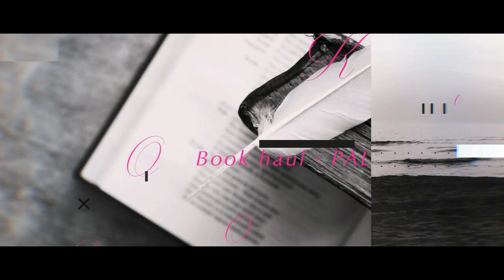Chronique | Silent Voice de Mary Matthews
Hello !
Voici la chronique de Silent Voice de Mary Matthews

+++ LIVRES CITES DANS CETTE VIDEO +++
- Silent Voice de Mary Matthews

+++ SUIVEZ-MOI PARTOUT ! +++

A bientôt
Mumu